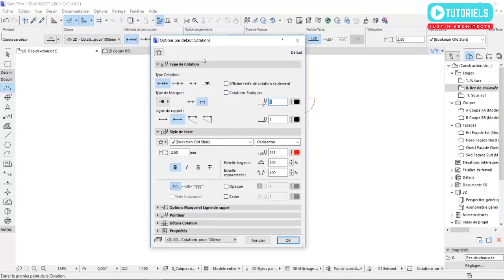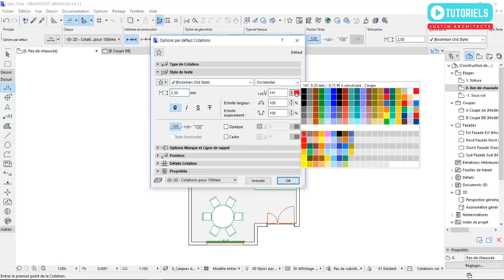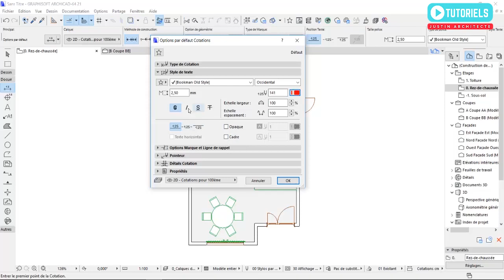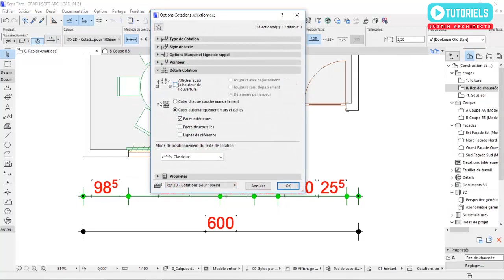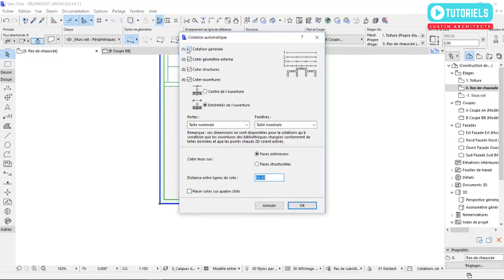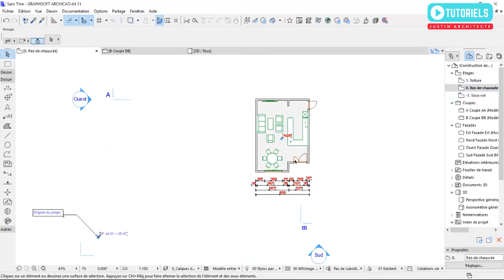COMMENT FAIRE LES COTATIONS FACILEMENT SUR ARCHICAD EN FRANÇAIS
Dans ce tuto, je vous montre comment faire des cotations facilement sur Archicad

Une série de six (6) pour bien débuter avec Archicad

D'autres vidéos de ma chaîne peuvent vous intéresser. Consultez-les aux liens ci dessous.